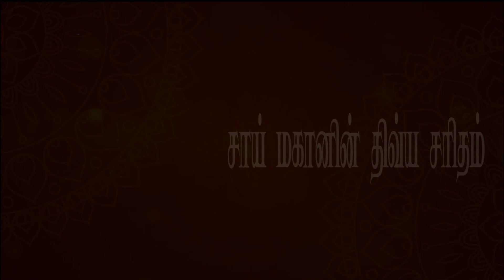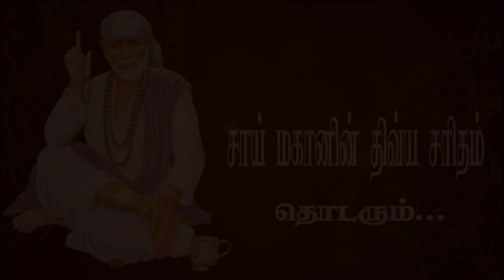பாபாவுடன் வாழ்ந்த காகா சாஹேப் தீட்சித் என்ற பக்தருக்கு பாபா நிகழ்த்திய அற்புதம் ||Episode -69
Episode - 69 - Sai Mahaanin Divya Saritham#sai#sowmiyaabishekraju